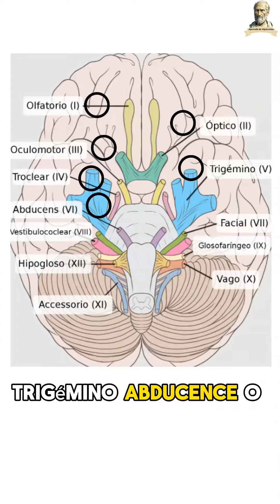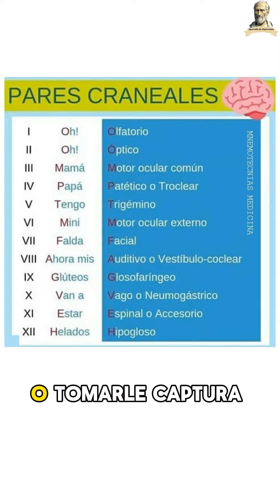PARES CRANEALES FACIL Y RAPIDO!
subo contenido todos los días.